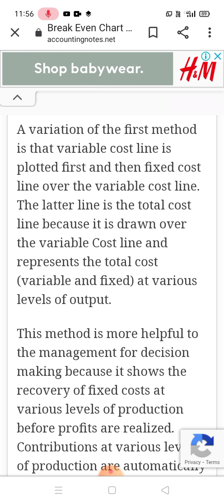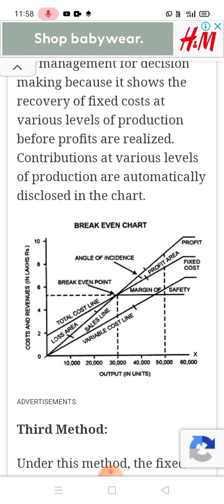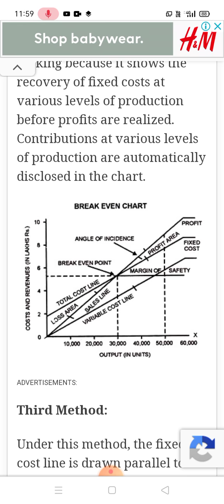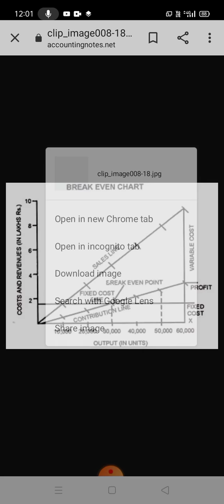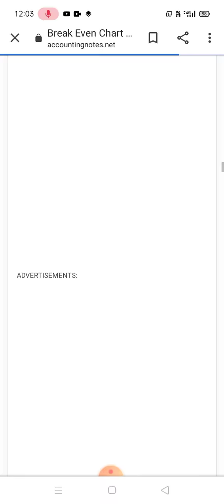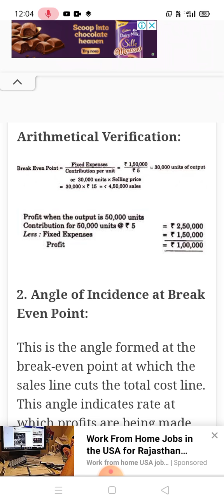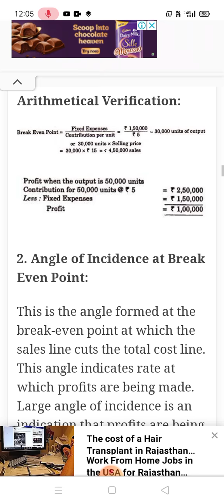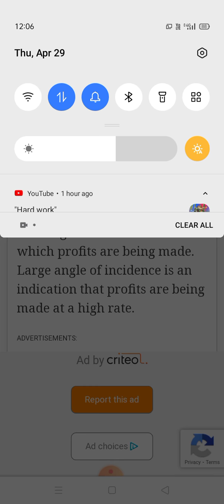Bcom partll cost accounting marginal cost analysis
BEP chart Hemlata Tak